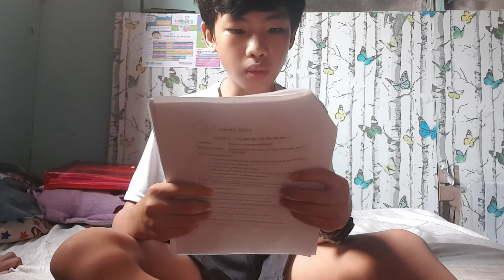KINDNESS_ABALA, ARFHIEL ISAIAH (WEEK 1 - MODULE 1)